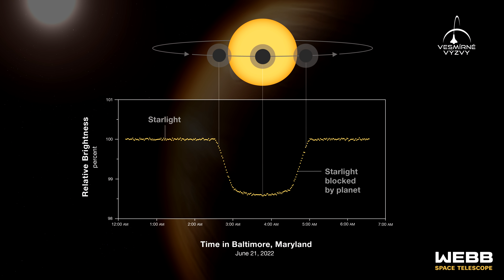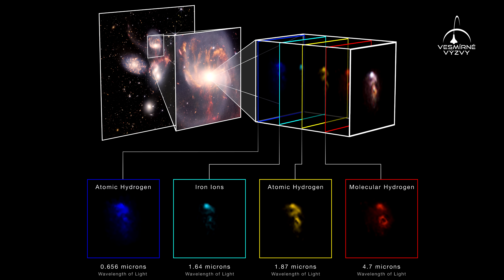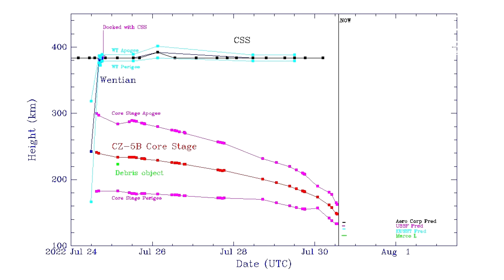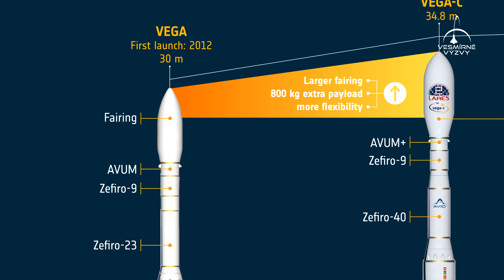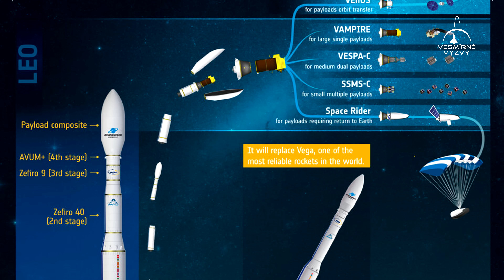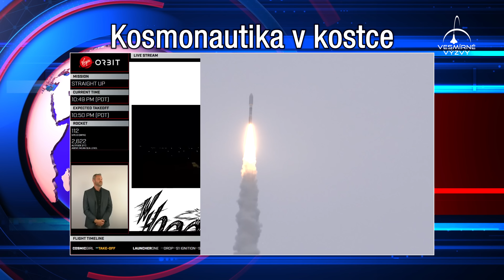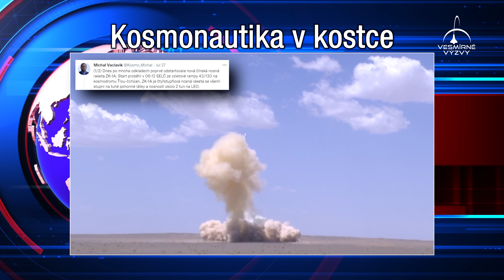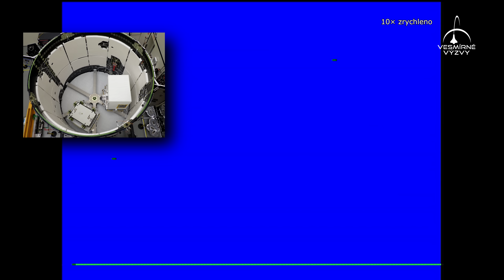Vesmírné výzvy - Červenec 2022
Stopětapadesátý díl seriálu, který každý měsíc mapuje to nejzajímavější, co se událo v kosmonautice.

Obsah dílu:
0:00 - Představení témat
1:18 - První vědecké snímky z Teleskopu Jamese Webba
6:30 - Start čínského modulu Wentian
9:58 - Start první rakety Vega-C
13:13 - Kosmonautika v kostce
21:55 - Rusko-italský výstup z ISS
23:43 - Start nákladní mise CRS-25
26:37 - Pět startů s družicemi Starlink
32:34 - Závěrečné shrnutí a výhled na další měsíc